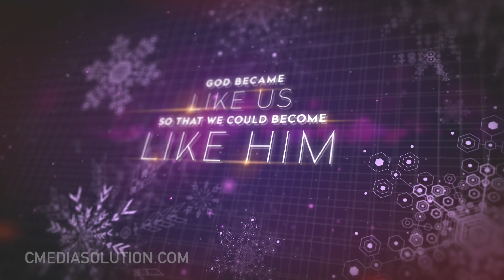God With Us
Enhance your Christmas season with this mini-movie, GOD WITH US. Emmanuel, Prince of Peace, The Savior who is Christ the Lord. Jesus, the best gift we have ever been given.​